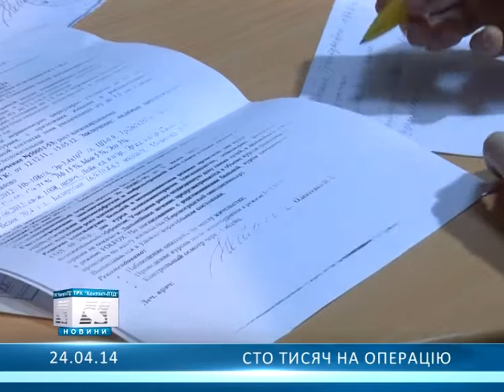Сто тисяч на операцію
Олександрійців прохають про допомогу